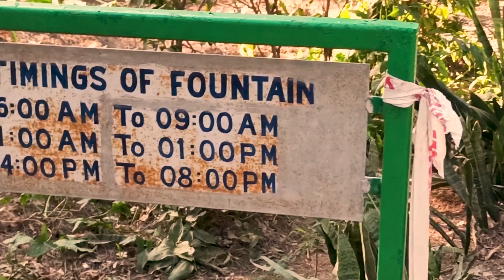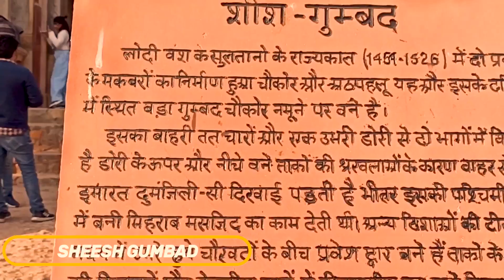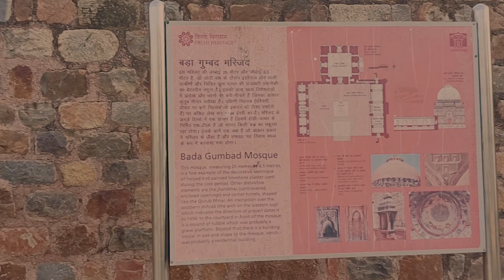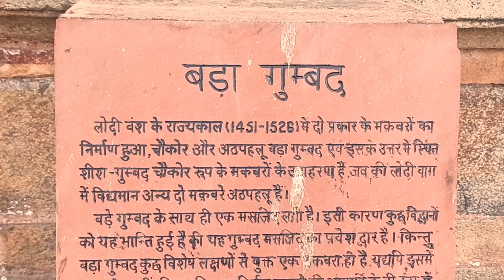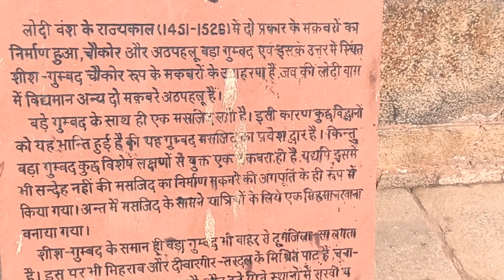Lodhi Garden | Lodhi Garden Delhi | लोधी गार्डन | Best Park in Delhi - Jovial Holiday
Lodhi Garden attracts visitors from different corners of the world. Not only do people visit this place to take some snaps, but they also spend hours here enjoying the history of India.

Once you reach here, you will see a wonderful historical atmosphere attracting you. If you love history, then this place, of course, has lots of offers for you.

If you have planned to visit Lodi Garden, then you should look for the nearest metro to Lodhi Garden, because that should be the place where your stop should be.

So, Lodhi garden's nearest metro station is Lok Kalyan Marg metro station, one will have to exit either from gate number 1 or gate number 2, and from here you will have to walk for about 1 kilometer to reach Lodi Gardens.

Lodhi garden timings are lenient. Lodhi Garden timings during the months of April September are from 5:00 A.M. to 8:00 P.M. It opens from 6:00 A.M to 8:00 P.M. from October to March. So take a metro to the nearest metro to Lodhi garden and enjoy yourself with friends.